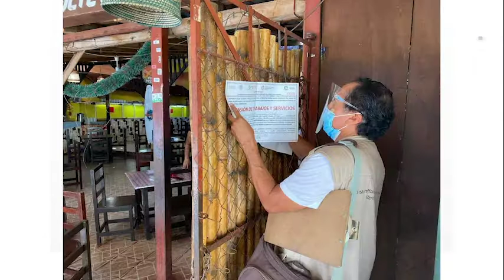Copriseg clausura bar en Zihuatanejo, por no respetar medias sanitarias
La Comisión Para la Protección Contra Riesgos Sanitarios de Guerrero (Copriseg), en compañía de la Guardia Nacional, Policía del estado, la municipal y autoridades del Ayuntamiento de Zihuatanejo llevaron a cabo durante este fin de semana un operativo en el puerto con la finalidad de disminuir el número de contagios en el estado por el Covid-19 y procedieron a la clausura de un establecimiento.